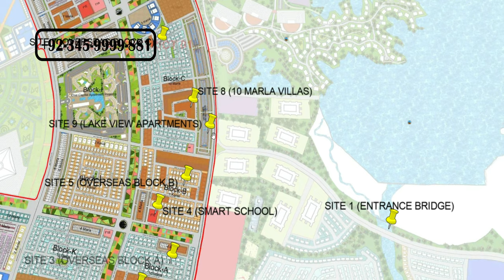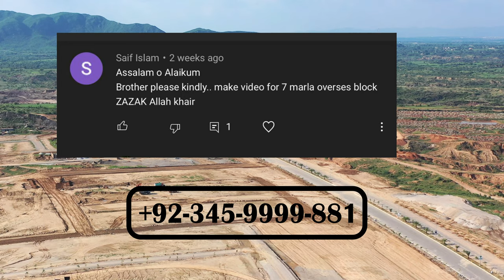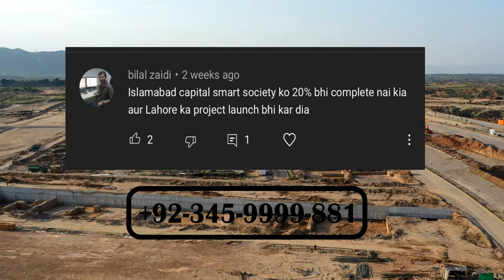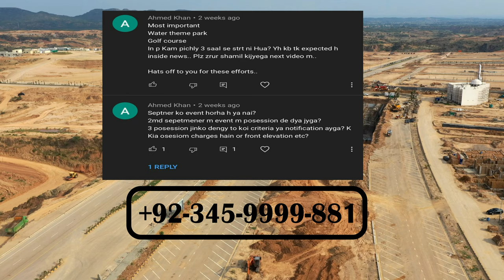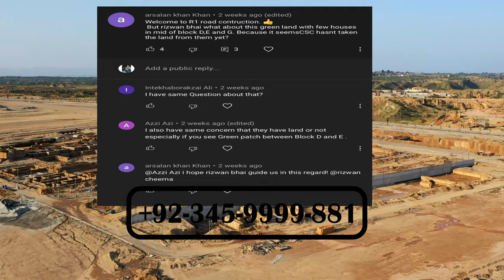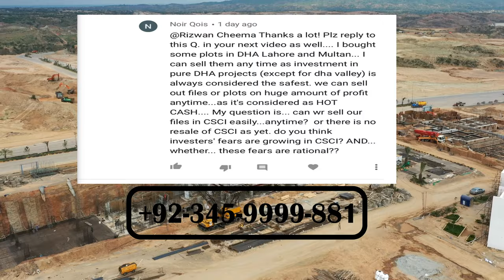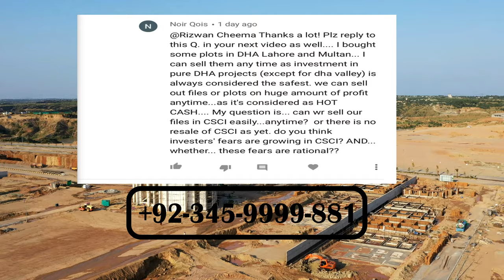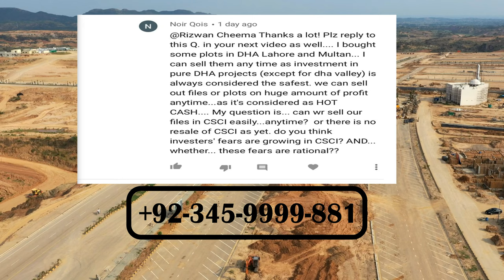SITE 16 R-1 ROAD Capital Smart City Islamabad